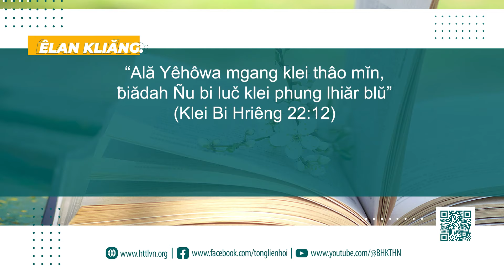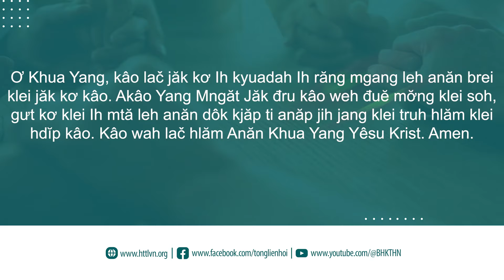13/10/2024 BHKTHN TIẾNG Ê ĐÊ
Hruê 13/10/2024
Aê Diê Mgang Mnuih Thâo Mĭn
Klei Aê Diê Blŭ: Klei Bi Hriêng 22:12-14
Êlan kliăng: “Ală Yêhôwa mgang klei thâo mĭn, ƀiădah Ñu bi luč klei phung lhiăr blŭ” (Klei Bi Hriêng‬ ‭22‬:‭12).‬‬‬‬‬‬‬‬‬‬‬‬‬‬‬‬‬‬‬‬‬‬‬‬‬‬‬‬‬‬‬‬‬‬‬‬‬‬‬‬‬‬‬‬‬‬‬‬‬‬‬‬‬‬‬‬‬‬